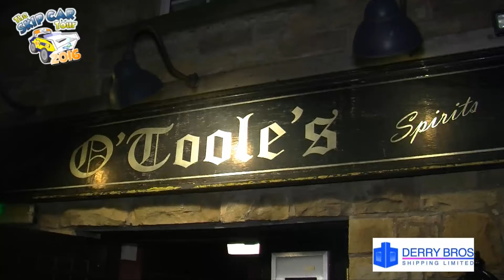Skip Car Tour 16 - Jailbreak Launch Night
The Launch of the 'Lock Up The Tangs' fundraising event. Recorded in O'Tooles Bar on Saturday 19th March 2016, by Murphy Videos, Emyvale